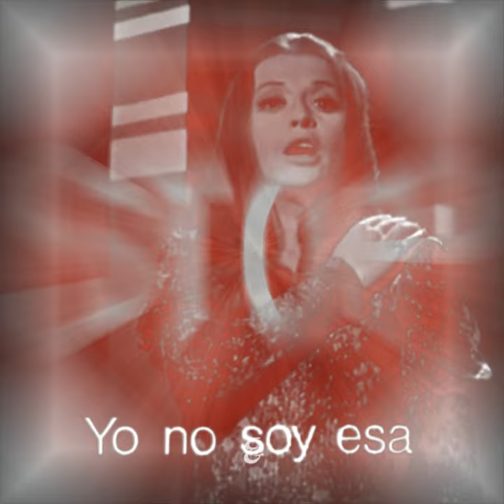ESA NO SOY YO - Mari Trini